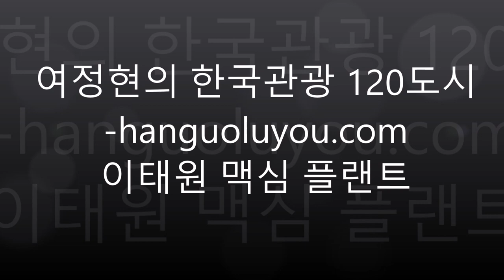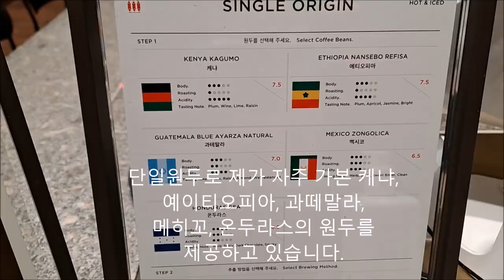[한국관광 120도시]이태원 맥심플랜트 베이커리 카페 맥심 모카골드 로스팅룸 커피믹스 카페메뉴 아메리카노 카페라떼 마키아토 에스프레소 스타벅스 용산구 회의실 케이크 베이글 샌드위치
여정현의 한국관광 120도시 -hanguoluyou.com 이태원 맥심 플랜트
이태원 맥심 플랜트는 이태원의 명소 현대 뮤직라이브러리 바로 옆에 위치하고 있습니다.
이딸리아어 Plante는 식물이지만 영어로 plant에는 공장이란 뜻도 있습니다.
맥심플랜트는 지하2층 지상6층의 초대형 카페인데요 3층에서는 롯데월드에서 한남동과 제일기획까지 볼 수 있습니다.
건물은 높지만 빈공간이 많아 여유있게 대화하며 커피를 즐길 수 있습니다.
2층에는 샹들리에 대신 불타는 듯한 둥근 링이 천장에 달려 있습니다.
그리고 계단은 은색구슬로 물결이 춤추는 듯한 모습을 연출하고 있습니다
카페는 감성커피숍을 지향하며 책과 음악이 가득한 공간을 연출합니다
커피숍은 인테리어 소품으로 오래된 미국찻잔을 여러 곳에 배치하였습니다.
2층에는 대형 테이블이 놓여 있어 노트북을 사용하며 여럿이 회의하기에 편리합니다.
2층에서는 하야트호텔과 남산쪽을  바라보며 커피를 즐길 수도 있습니다.
늦은 시간은 그리 붐비지 않는데요 한가하게 원하는 커피를 주문할 수 있습니다.
단일원두로 제가 자주 가본 케냐, 예이티오피아, 과떼말라, 메히꼬, 온두라스의 원두를 제공하고 있습니다.
단일 원두를 좋아하지 않는 사람을 위해 다양한 산미와 풍미를 가진 섞은 커피도 제공합니다.
그리고 출출한 고객을 위해 다양한 케이크, 베이글, 샌드위치도 판매하고 있습니다
이곳의 또 다른 볼거리는 지하2층의 로스팅룸인데요 커피볶는 냄새는 나지 않지만 멋진 기계를 살펴볼 수 있습니다.
지하2층에서 다양한 원두가 묵직한 로스터에서 볶아지는 모습을 볼 수 있습니다
지금까지 60만명이 다녀간 이태원의 대형 커피숍  '맥심 플랜트'에 대해 살펴보았습니다.